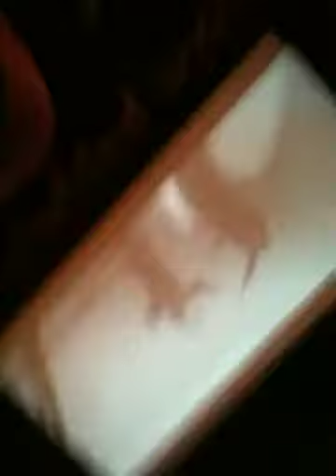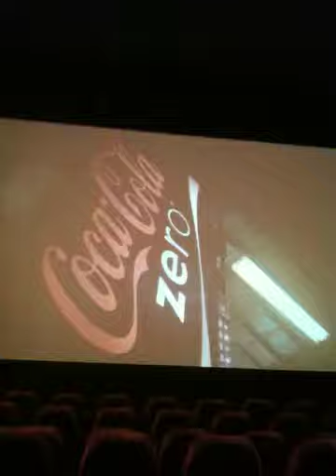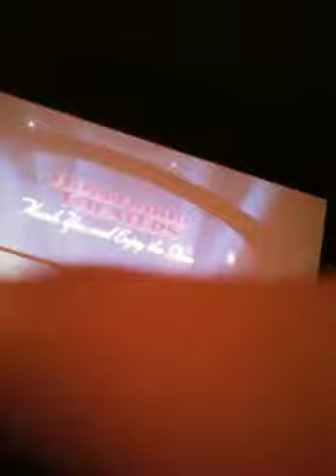Movies part 2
Yeeherrr